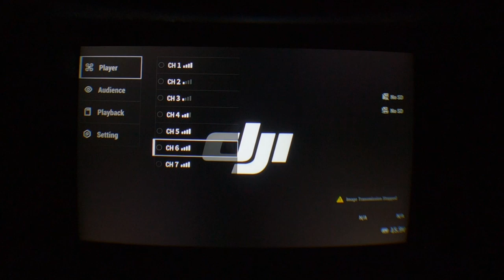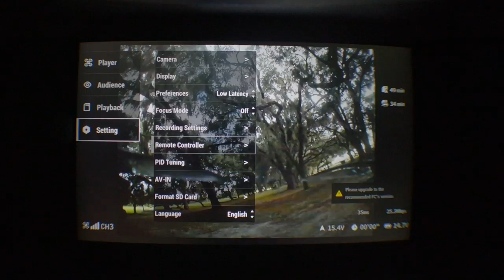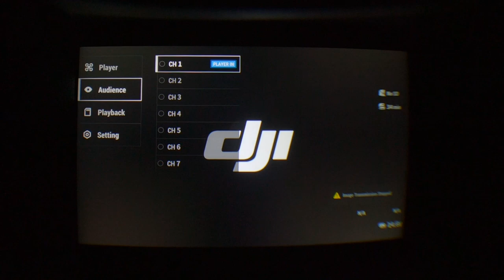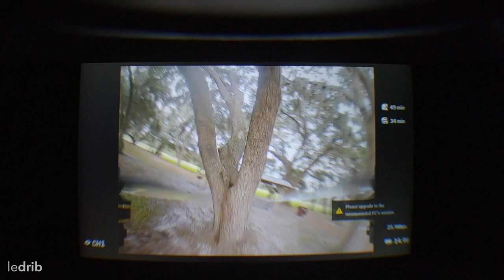DJI Digital FPV System - HD FPV is HERE! - Full Review, Test Flights, & Price Breakdown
DJI FPV is HERE! and its AMAZING

The NEW HD DJI Digital FPV System is available for preorder at the Rotor Riot Store:

-Production Team-
J.R. Pellegrini - Camera

Naps
By: Mellogem

–2°
By: Nightime Burnout